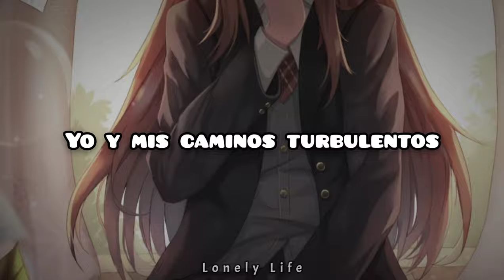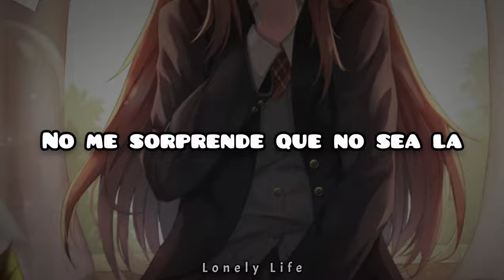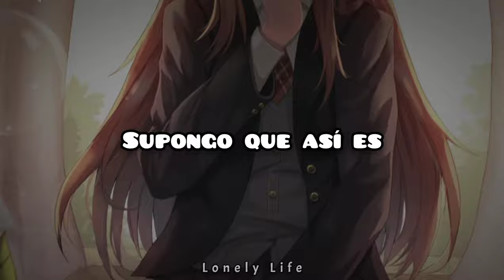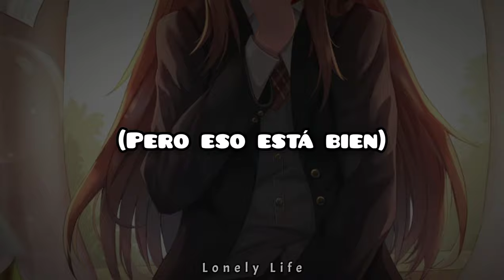ZWALL - Trust Issues (Sub Español)